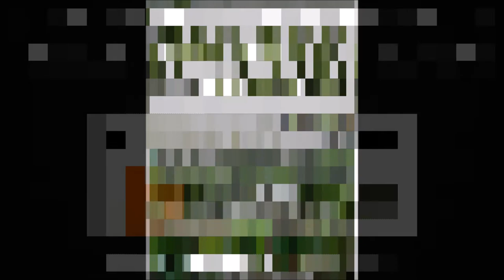The Vonu Podcast Q&A #1: You Ask, We Answer with Jason Boothe​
Bitcoin: 15Bdzduwt92jYFGFaK2NSkPYFTaLbtonJg
Ethereum: 0x019793a6a11b46882b66cc593fe251d249560ad3
DASH: XbPZeX1yNSA7AuBxtTKqRnf9kyysYpKZzo
Litecoin: LSfz9EwpLsKpKxAJa7veiVy8CdLbUWVs3X
Zcash: t1W4sDwqsn8ESj9iVP84AMC1oxsb6msELf7